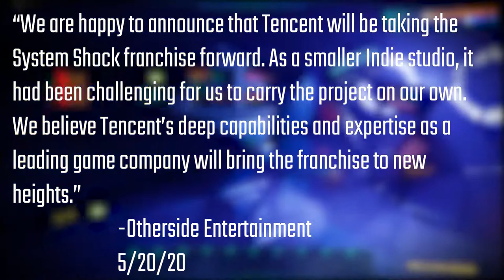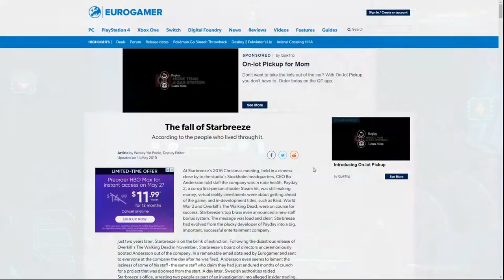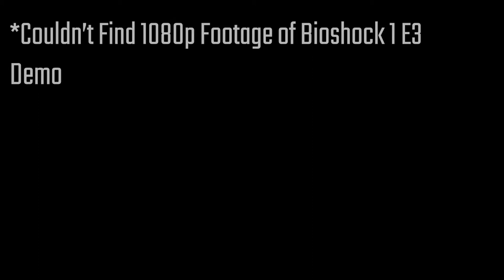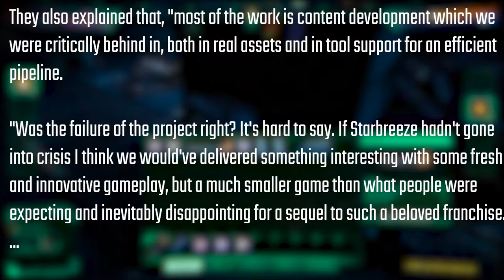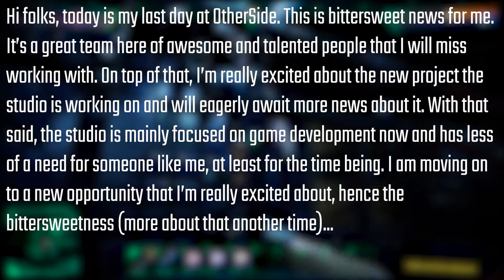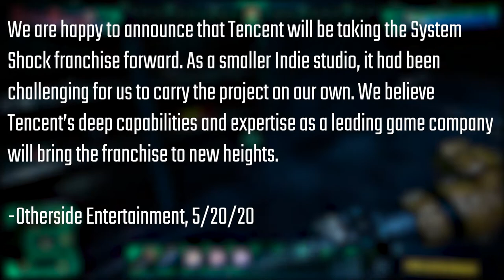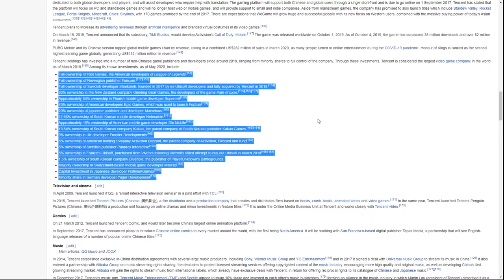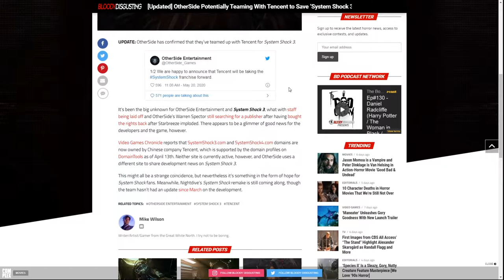System Shock 3| News, Development History, Tencent Aquisition & the State of Otherside May 2020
With the recent press release from Otherside Entertainment regarding Chinese tech giant Tencent's involvement in the continued development of System Shock 3, I discuss everything we know so far about the game, its development history, the status of the project and the future of SS3 and Otherside Entertainment. This is the most comprehensive and consolidated information we have thus far on what happened to System Shock 3.